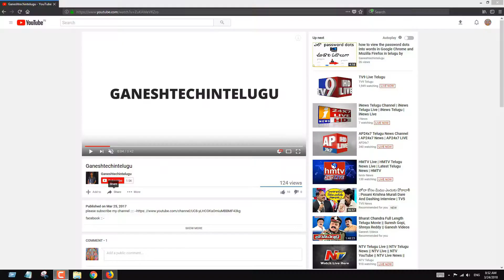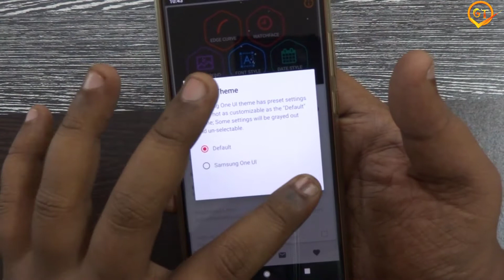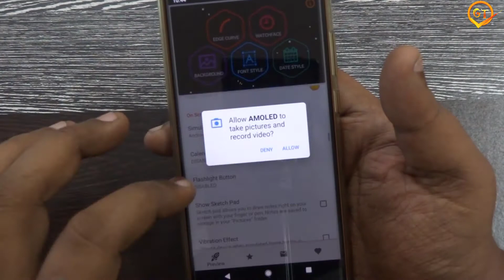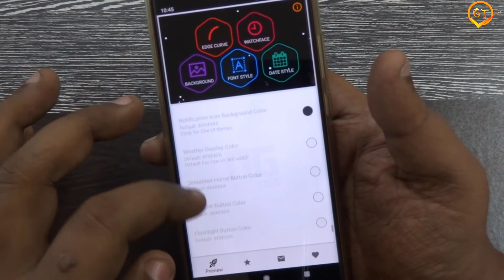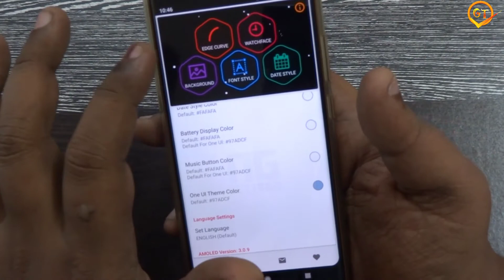How to set up Always on AMOLED Edge Lighting on your Android mobile in telugu by ganeshtechintelugu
How to set up Always on AMOLED Edge Lighting on your Androidmobile in telugu by ganeshtechintelugu